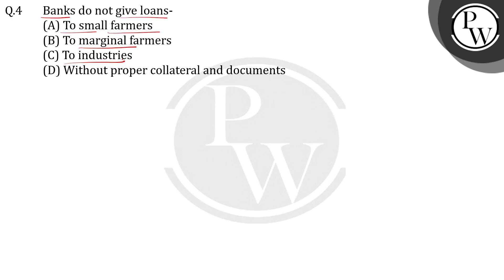Banks do not give loans-....